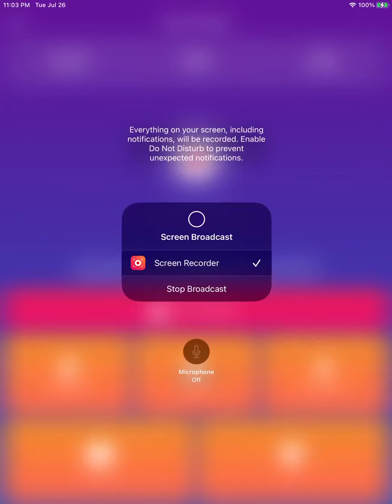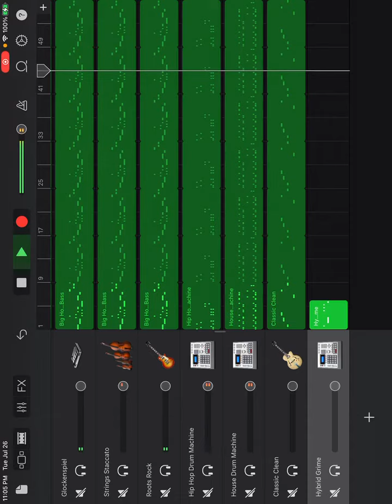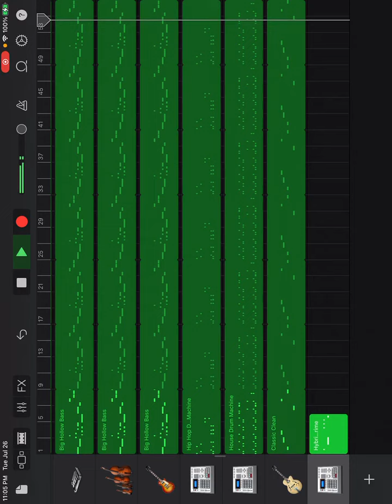George Clooney anthem by l mann c ban fghr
By fat dog house records 2023